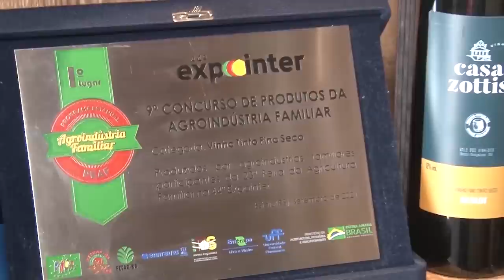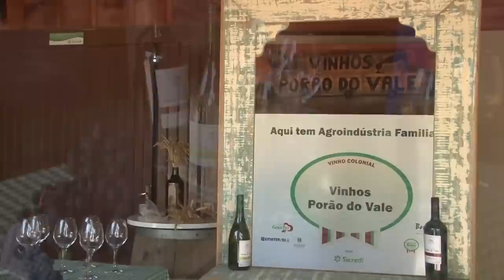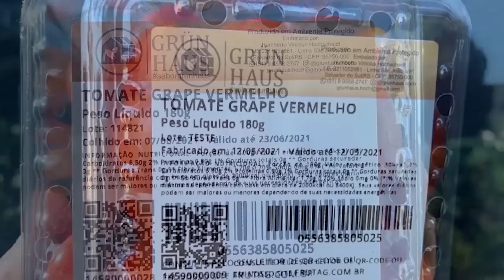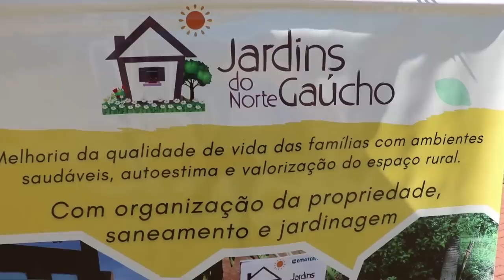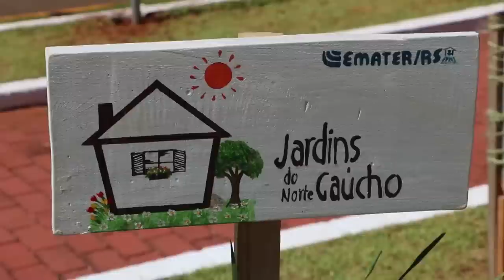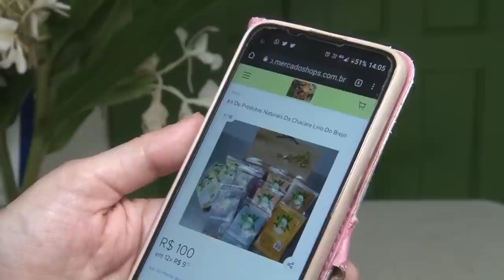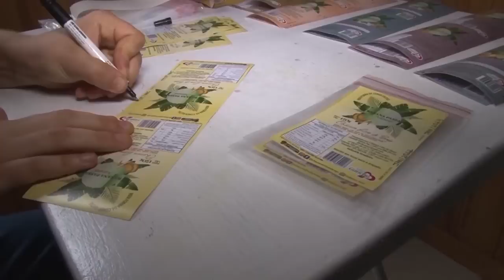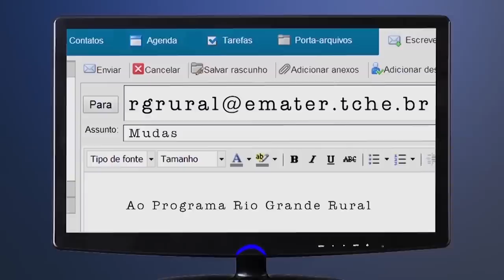Rio Grande Rural 1253 - edição completa (01/01/2023)